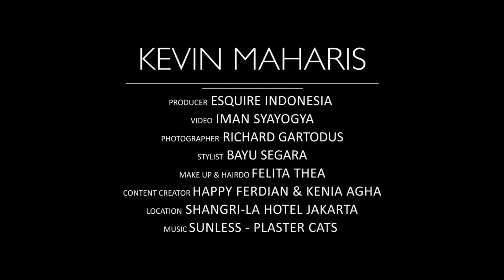Panduan Merawat Kulit Pria oleh dr. Kevin Maharis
Kepada Esquire Indonesia, dr. Kevin Maharis berbagi tips mengenai berbagai langkah terbaik untuk menjaga kesehatan kulit pria.

Videographer: Iman Syayogya
Content Creator: Rizal Adiputra
Photographer: Richard Gartodus
Grooming: Felita Thea
Location: Shangri-La Jakarta

Music Credit to: 'Sunless' by Plaster Cat

CONNECT WITH ESQUIRE INDONESIA

ABOUT ESQUIRE INDONESIA
Esquire Indonesia is a leading lifestyle magazine for men in Indonesia. The magazine publishes since 2005.